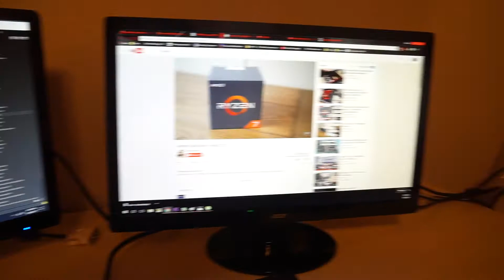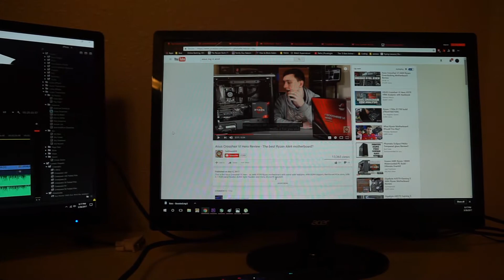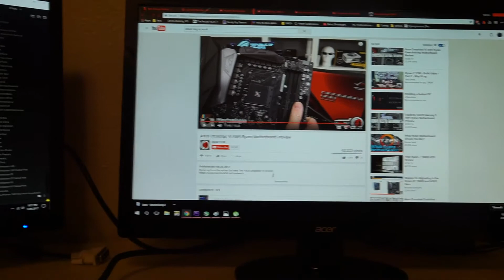Should you buy ryzen?